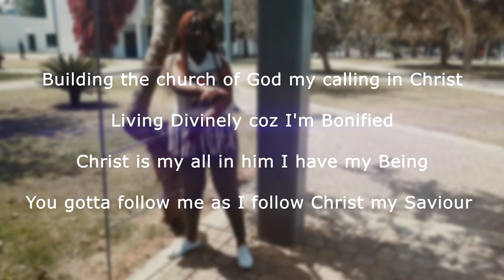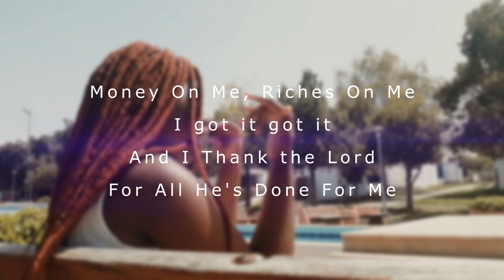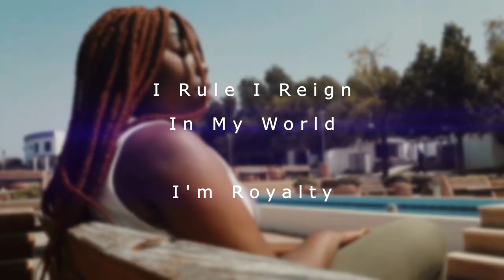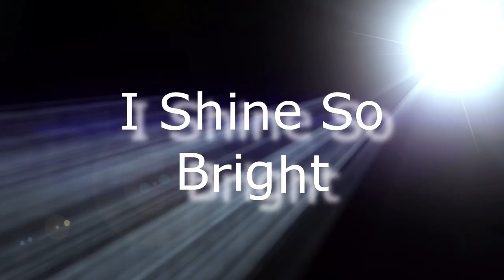Royale - I'm A Champion ( Official Lyric Video )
My first single written and recorded in 2016,got me my first interview on national TV in my country by Pro-Mathius on Zim Hip-hop report.Special thanks to my dear friend LP Massive for the amazing ad libs, not forgetting my very best friend Leo AKA Mwanawajoze for pushing me to record this single.Utra-evolution l see you(:
Strong reminder to all my Royale fam out there, it dosen't matter what you are going through you will always come back with a testimony

Title: I'm A Champion
Director: Ultra-Evolution
Cinematography: Ultra-Evolution

Beat produced by @Yung Digga Beats